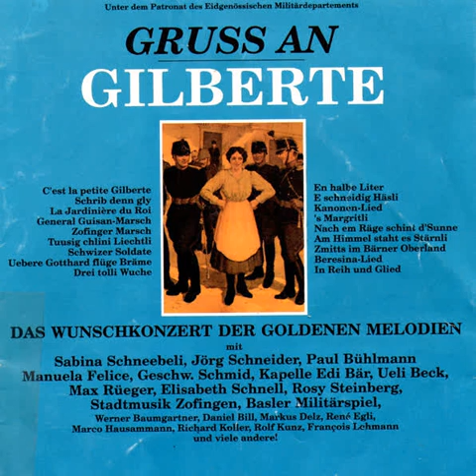Wär isch 's Wichtigscht in der Schwyzerarmee?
Ein Lied aus dem Theaterstück "Gruss an Gilberte" ("Gilberte de Courgenay" von Bolo Mäglin) von 1989 (Regie: Jörg Schneider, mit Jörg Schneider, Paul Bühlmann u.v.a.)